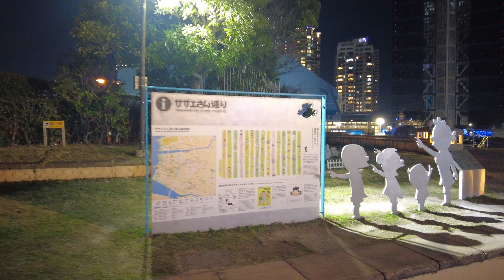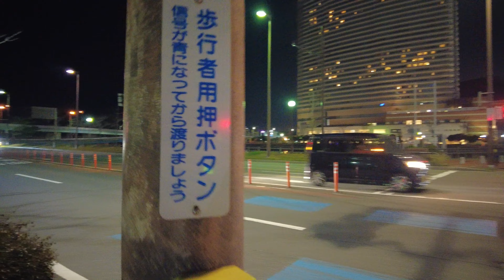【4K Japan】Fukuoka Seaside Momochi Night Walk ✨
Today's Japan Walking Tour is Jigyohama in Fukuoka.
Walking from Fukuoka Tower at night to Fukuoka PayPay Dome.

今回のウォーキングツアーは福岡 地行浜です。
夜の福岡タワーから福岡PayPayドームまでを散策しました。

00:00 【Sazae-san】silhouette object (サザエさん)
03:30 Illumination of Fukuoka Tower (福岡タワー)
12:00 Yokatopia Bridge (よかトピア橋)
15:00 Hilton Fukuoka Sea Hawk (ヒルトン福岡シーホーク)
18:00 Fukuoka PayPay Dome (福岡PayPayドーム)